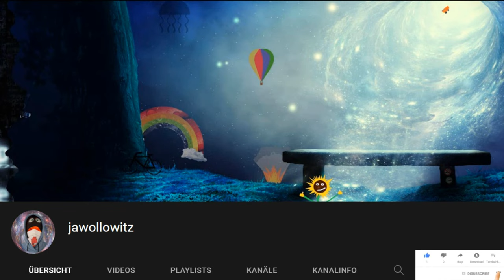Warum ist die Straße neben dem Fluss?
0:00-0:07 Einleitung
0:07-0:31 Historische Gründe
0:31-0:57 Topografische Bedingungen
0:57-1:18 Wasserquelle
1:18-1:35 Natürliche Schönheit und Tourismus
1:35-1:55 Abspann